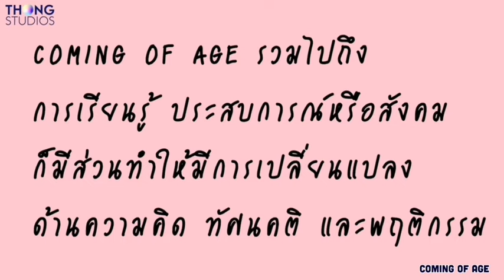โลกหมุนรอบเธอละครแนว Coming of age วัยที่ต้องก้าวผ่าน เติบโตต่อไม่รอแล้วนะ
เข้าใจ Coming of Age และติดตามการเรียนรู้ มิตรภาพและ เส้นทางของชีวิต ตะวัน มานะและชิน ได้ในละคร